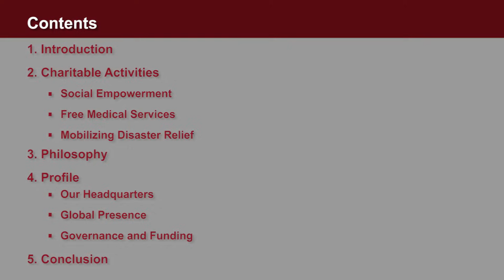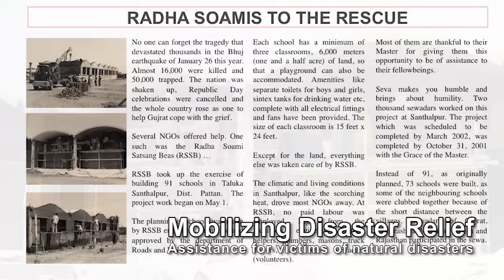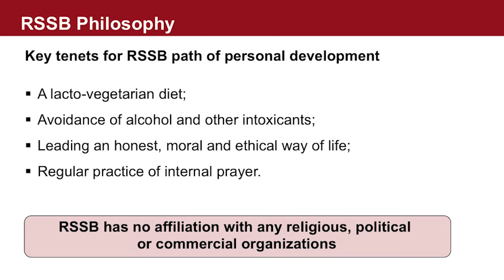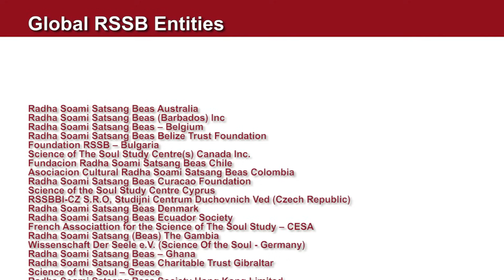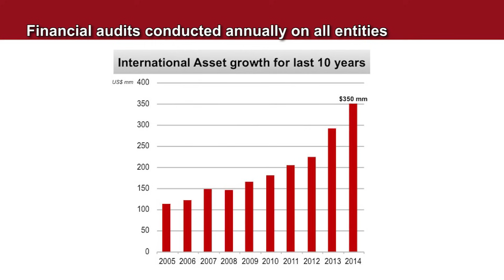Radha Soami Satsang Beas Overview - RSSB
This five-minute video presentation gives a brief overview of Radha Soami Satsang Beas and its sister organization, Science of the Soul. It discusses their philosophy, charitable activities, global presence, and it provides a profile of their administrative structure.